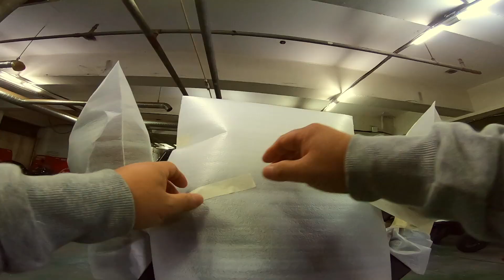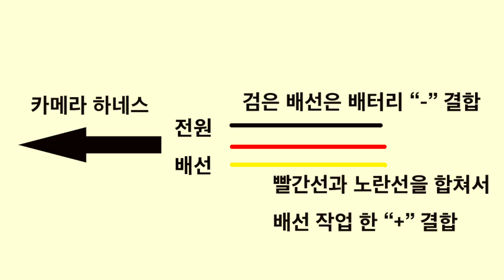포르자300 배선 작업.천천히 보시고 따라하세요! [D.I.Y],배선작업은 퓨즈를 통해서 하는것이 안전합니다.오토바이 자가 정비,바이크 자가 정비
쿼터급 스쿠터 포르자 300 자가 정비를 하는 방법에 관한 영상입니다.
힘들겠지만 그래도 따라 하고 싶은 분들에게는 많은 도움이 될거라 예상됩니다.
굳이 필요 없으신 분들께서는 패스~ㅋㅋ
포르자 300 전기 작업을 하실때 되도록이면 퓨즈를 통해서 배선 작업을 하는걸 권장해드립니다.
이유는 전기에 문제가 생기면 퓨즈만 끊어지게 만드는게 안전하거든요.
만약 퓨즈를 거치지 않고 배선 작업을 하면 문제가 생기면 전기계통에 고장이 나게 됩니다.
오토바이에서의 전기는 눈에 보이는것이 아니기 때문에 고장원인을 찾기가 많이 힘들어요~!
고장원인도 바로 확인 되는것이 아니라.. 서서히 조금씩 문제가 생기는 경우가 많습니다.
참조하시고 전기 작업해주시기 바랍니다.
간단하게 설명하면 포르자300은 퓨즈를 통해서 배선 작업하는것이 좋다! 입니다.

・ 아직 많이 부족하시면 좋아요!쯤은...
・ 재미있었다면.. 주변 친구분에게 공유하기!

🚧 바이크는 위험하지 않습니다. 타는 사람에 따라 위험할 수도 안전할 수도 있습니다.